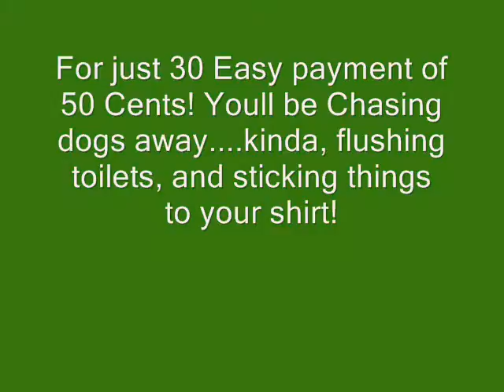Power Stick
The new power stick is soo useless and stupid youll be saying " why havent i killed him yet" every time you use it.
Why havent you killed me?